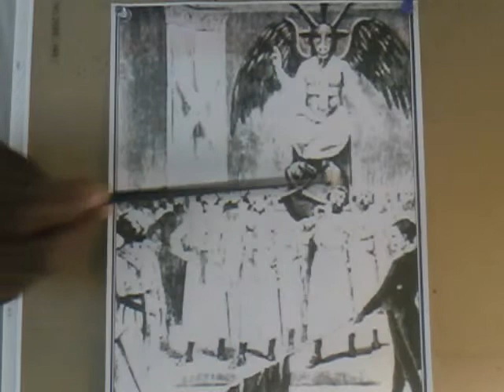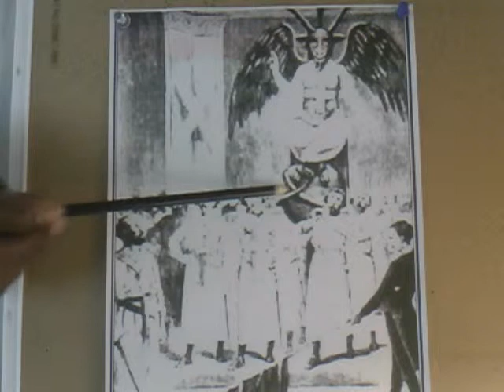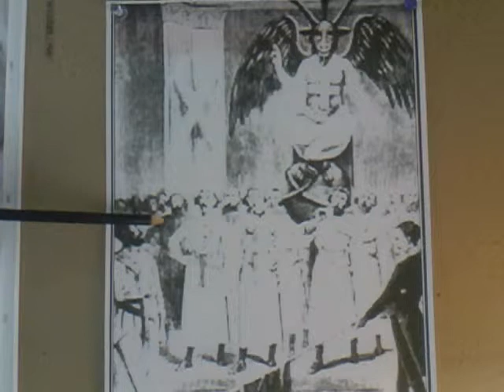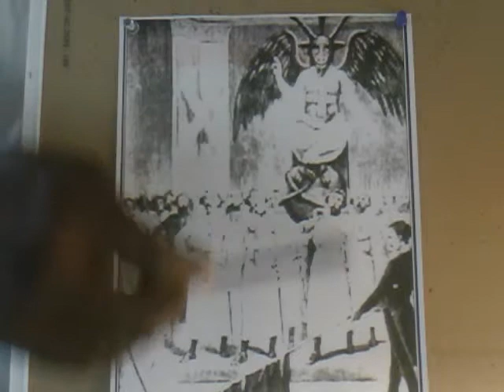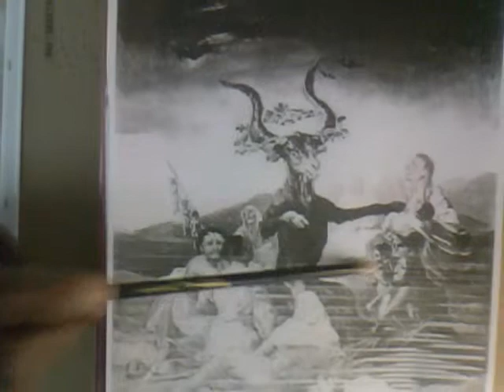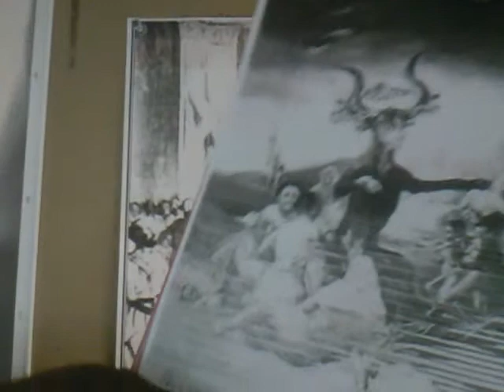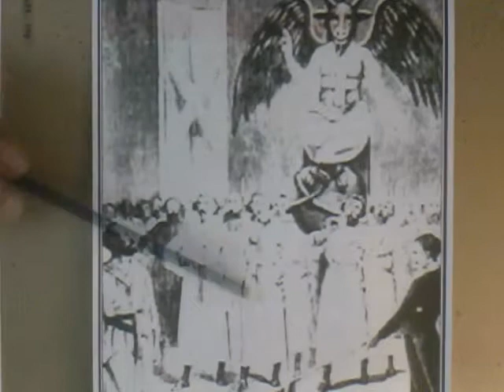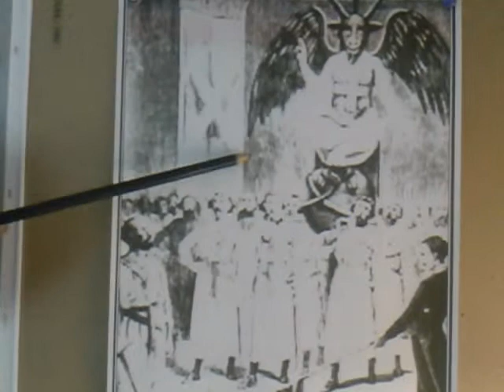Ancient Satanic Paintings Linked By Gerone Wright To Genetic Holy Grail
I find myself to often attacking religious paintings of ancient biblical moments of being encrypted  when I should equally be doing the same against that of the satanic artwork as well. My true paranormal experience and fearless approach to all that is so called good and or evil has gifted me the ability to expose all that has mind barricades to the truth regarding mankind true origins and we are being artificial genetically altered by those whom we worship. Gerone Wright